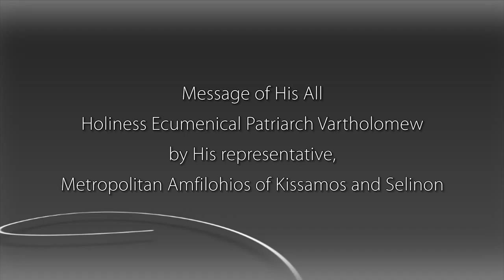Message of Ecumenical Patriarch Vartholomew (Metropolitan Amfilohios of Kissamos), DMOPC15, ENG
OFFICIAL OPENING
Message of His All Holiness Ecumenical Patriarch Vartholomew
by His representative, Metropolitan Amfilohios of Kissamos and Selinon

1st INTERNATIONAL CONFERENCE ON DIGITAL MEDIA AND ORTHODOX PASTORAL CARE